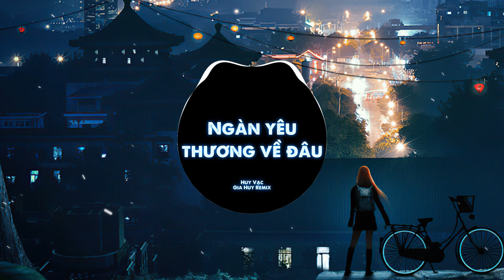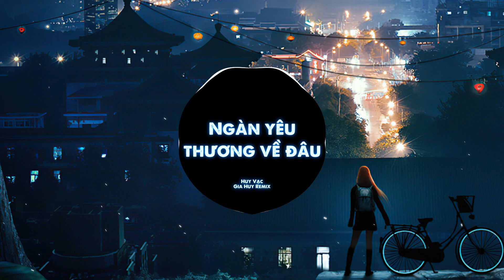NGÀN YÊU THƯƠNG VỀ ĐÂU (Thời Không Sai Lệch) | HUY VẠC x GIA HUY (Remix) | Nhạc Hot Tiktok 2021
Ngàn Yêu Thương Về Đâu
Nhạc Hoa Lời Việt: ViAm
▲ Follow GIA HUY :
★ Mọi sản phầm trên kênh đều được độc quyền của GIA HUY, đề nghị cá nhân, tố chức không reup. Xin cảm ơn !